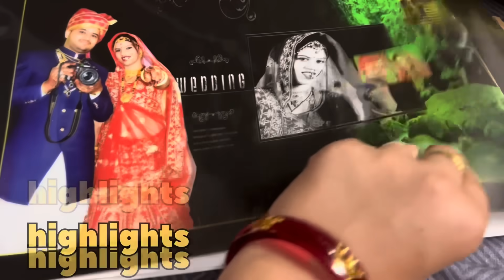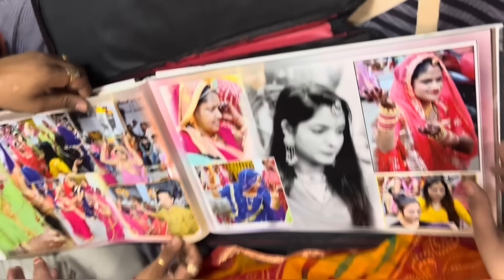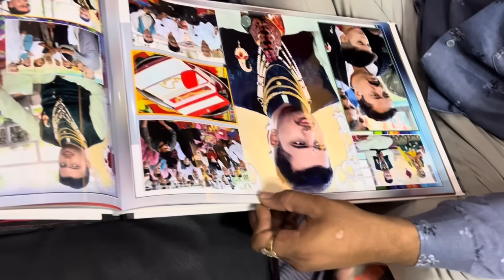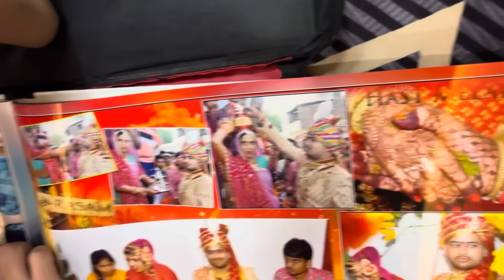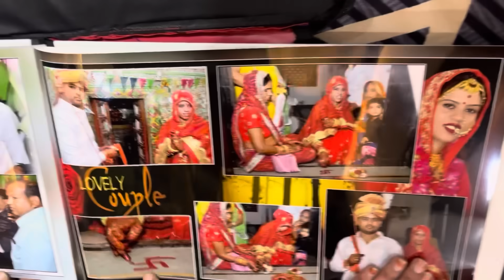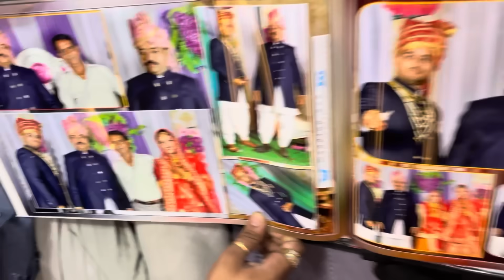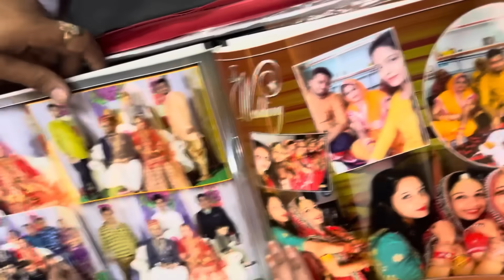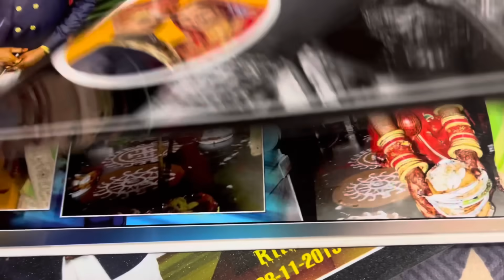Lo kar li aap logo ke saat hamari shaadi ki album share 😍|| thoo asi dhik rehi thi me shadi me 🤭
or lakhan ji bhi kuch ase dhikhte the 😁